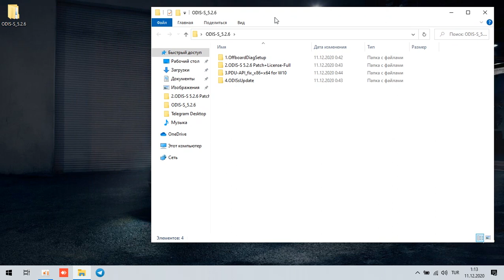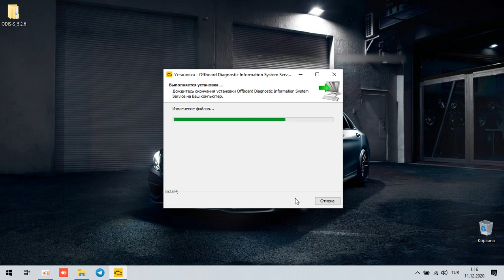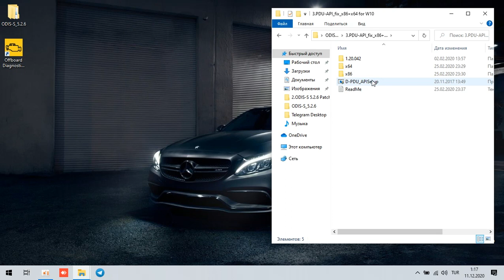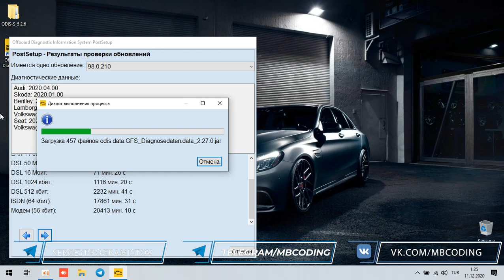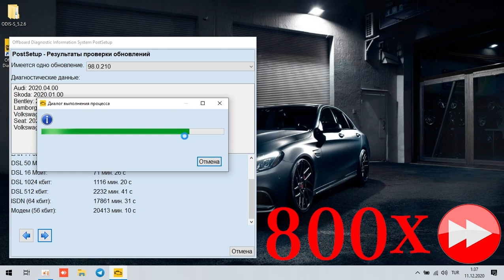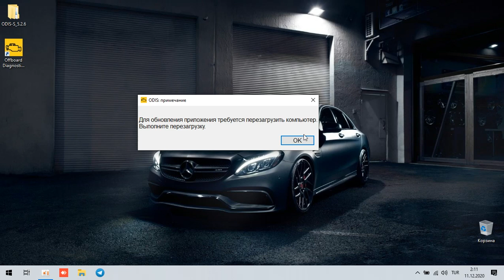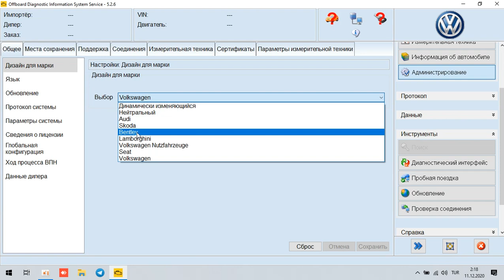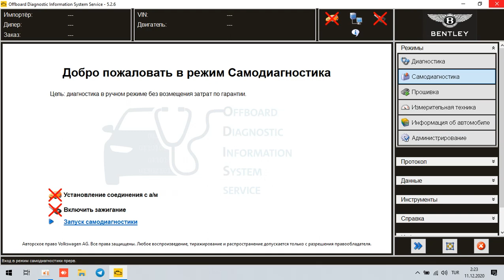Exlusive ODİS service 5.2 установка настройка активация!Настройка и работа через Open Port 2.0! VAG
💥Подробная установка, настройка и активация  ODİS service 5.2.6! Работа через Open Port 2.0! Диагностика и кодирование VAG группы Audi. VW/ SEAT. SCODA и т.д✔
Xentry / Полная диагностика всех автомобилей МБ, смарт, автобусы, грузовики, фургоны, промышленные транспортные средства, строительная техника и т.д.
💥Установка, настройка, активация, кодирование, активация доп плюшек!